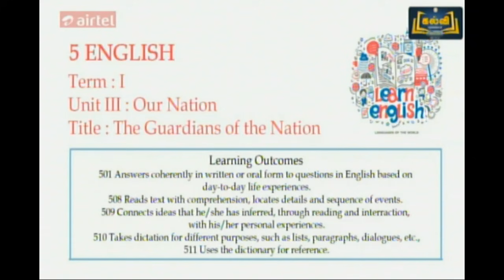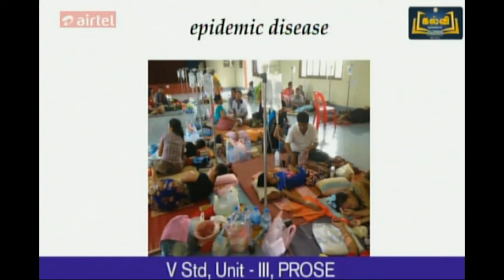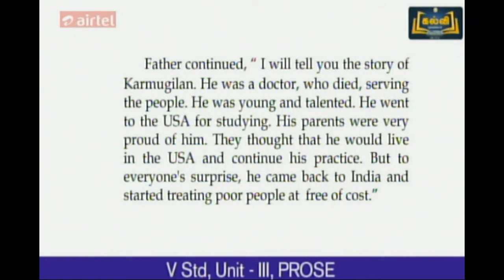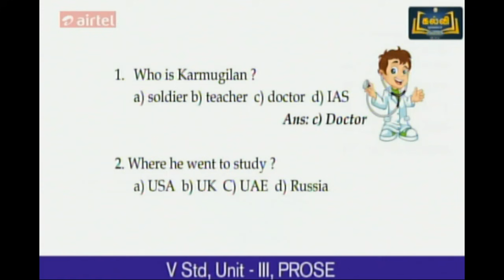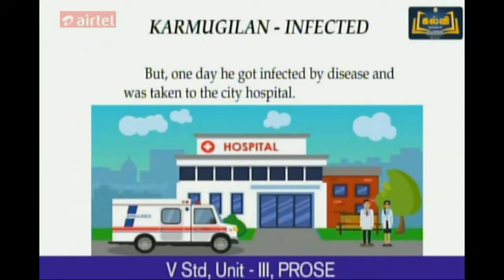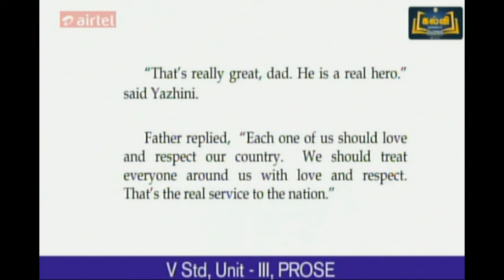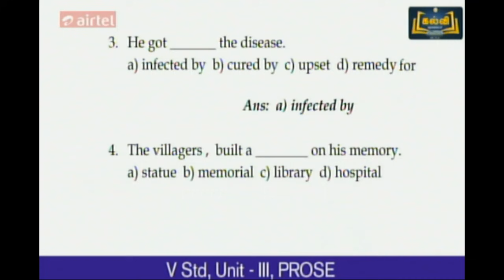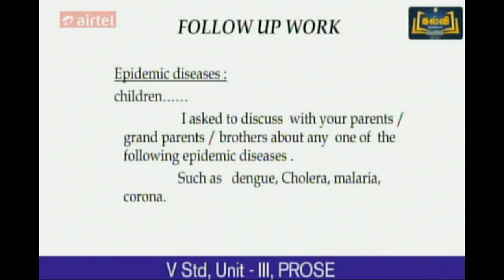(28-9-2021) Class 5 / English /Our nation/ The Guardians of the Nation KlaviTv (10-8-2021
(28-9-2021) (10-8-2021) Class 5 / English /Our nation/ The Guardians of the Nation

1st Standard songs for all terms

2nd standard all terms songs

3rd standard all terms songs , JOLLY songs

4th Std all terms songs new and easy

5th standard songs all terms , adengappa songs

6,7,8 all term songs both Tamil and English with animations and easy tune